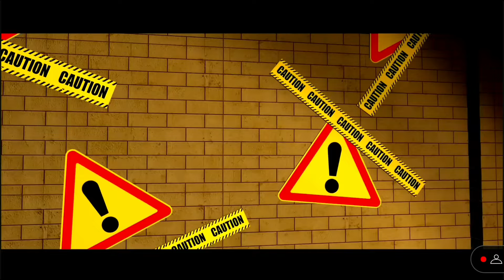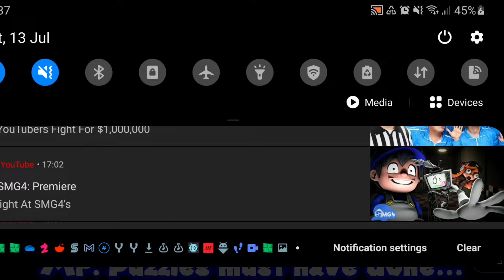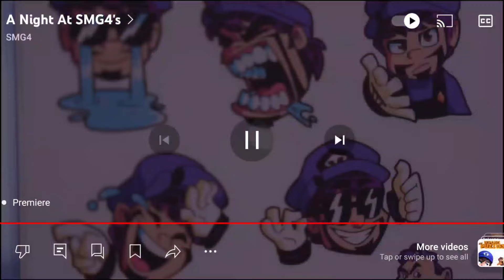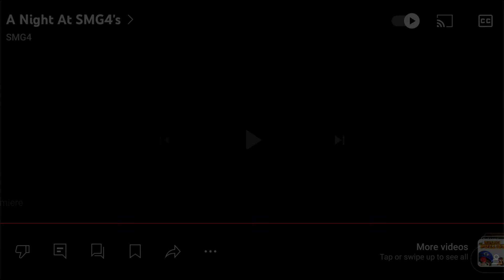T-N-C: Reacts to A Night At SMG4's - Part 2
This is Part 2 of my Reaction to the end of this Meme Factory Arc. Here Mr Puzzles reaches the Comedy Zone at least but know has to beat SMG4 with a fight!

TNC: He lost again... huh